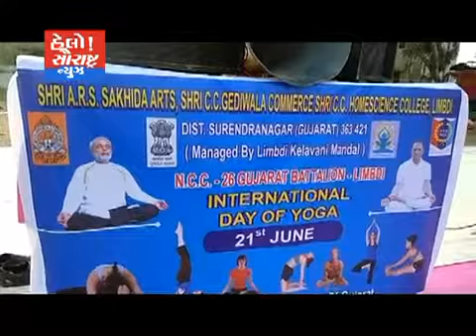લીંબડી-ક્રિકેટ ગ્રાઉન્ડ ખાતે યોગદિનની ભવ્ય ઉજવણી કરાય